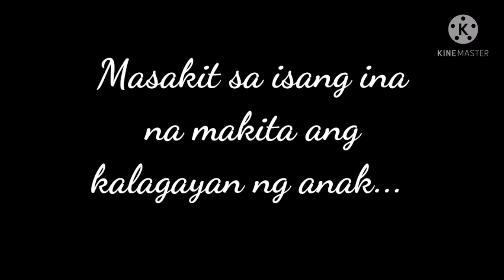Ang PANGALAWANG kelangan gawin Para sa may mga GDD